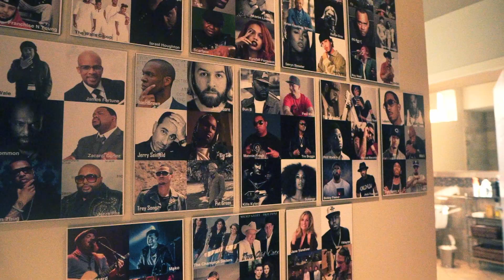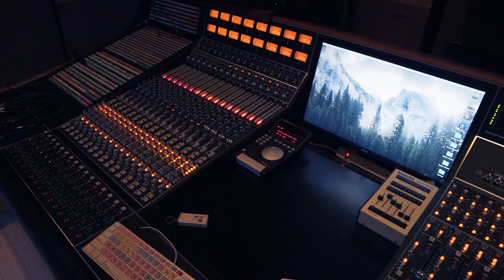Traffic Cheez | The Making of Leg Day and Family Time